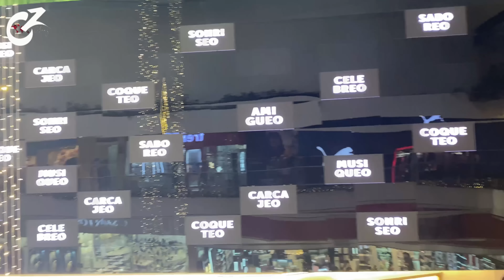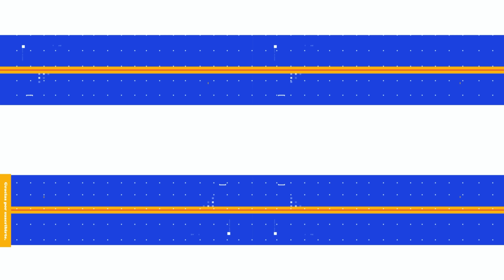Así está el CENTRO COMERCIAL MIRAFLORES en ÉPOCA NAVIDEÑA en GUATEMALA, Zona 11🇬🇹 | Celinaz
Mi bella gente ujuuuu hoy me fui a un Centro Comercial de Guatemala porque quería poder ver como luce en época navideña ujuuuu🎄